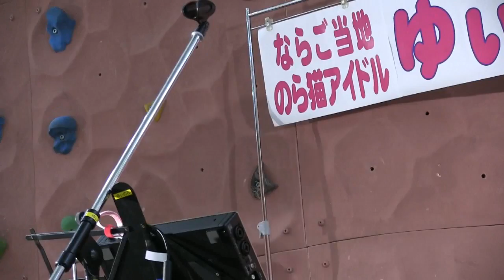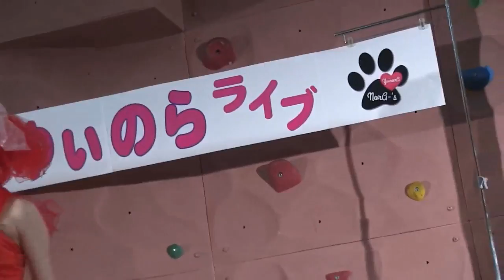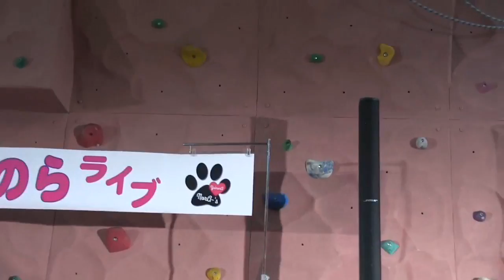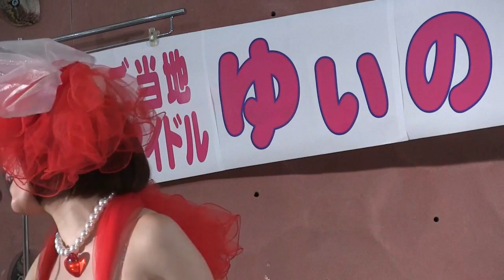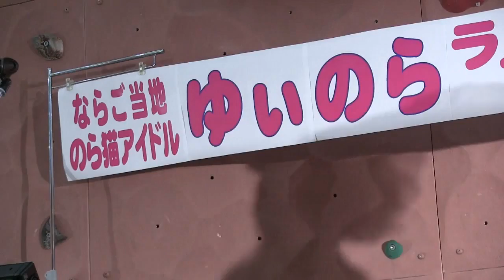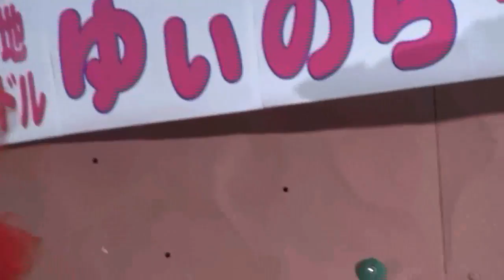ゆぃのら 第１部（2016/4/24：イトヨー奈良店）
イトーヨーカドー奈良店.

第１部ラストの曲はルシャナメドレー（＾＾）